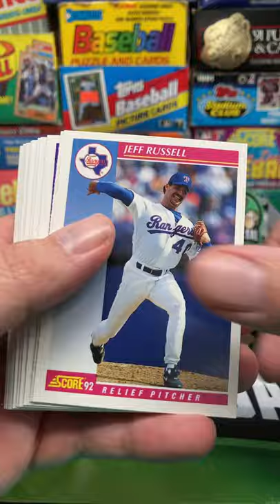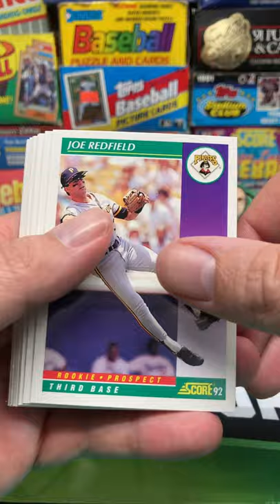1992 Score Baseball Series 1 Pack